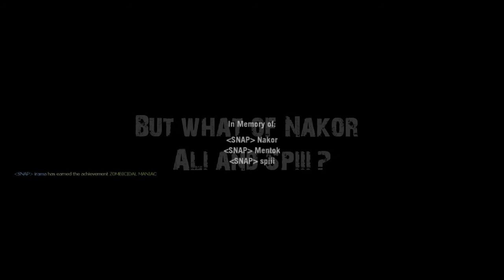L4D Achievement: Zombicidal Maniac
We wiped a number of times so it took about 3 hours in total. We all deserved the achievement but unfortunately only I survived. The closet on the side of the runway was a great place to hold out in the finale. Let me know if you have good finale strategies for other campaigns?